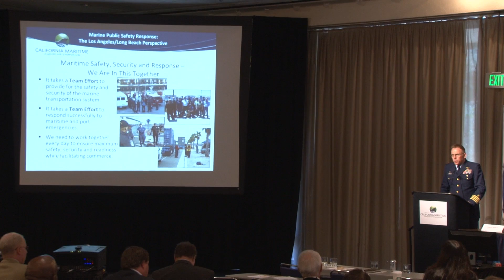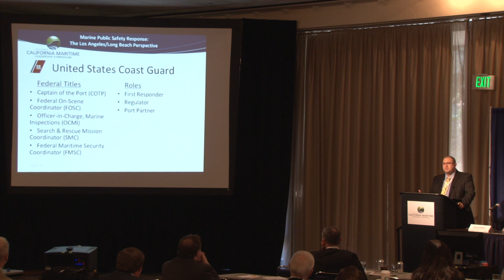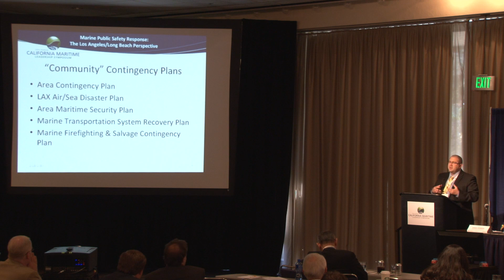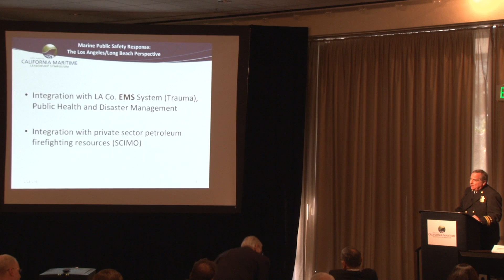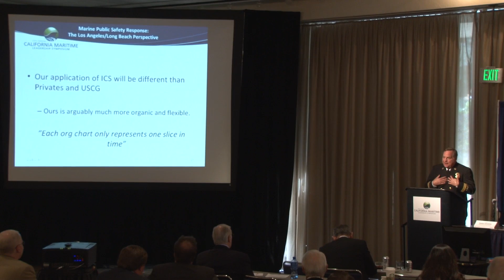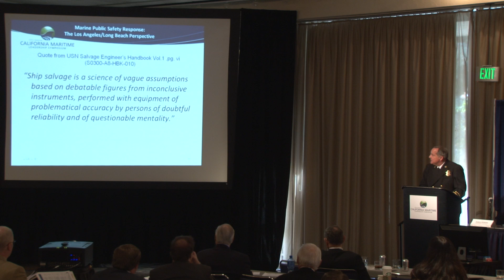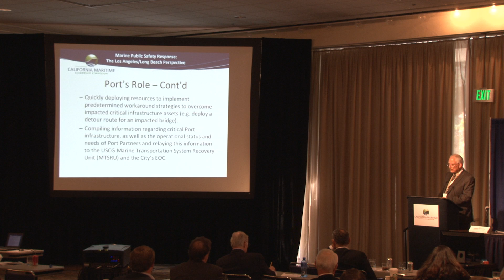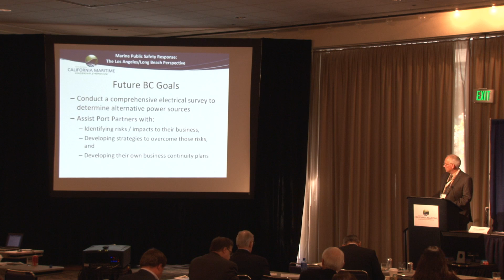2013 California Maritime Leadership Symposium: Marine Public Safety Response Panel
Marine Public Safety Response - The Los Angeles/Long Beach Perspective Panel
Captain James Jenkins - United States Coast Guard, John Albrough - United States Coast Guard, Stephen Raganold - Long Beach Fire Department, Richard Baratta - Port of Long Beach
Made possible through the support of Bay Planning Coalition and Bill Nickson